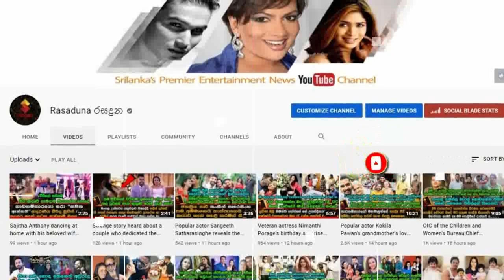Lahiru Mudalige | little son's first birthday | was celebrated with | Super Acctress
සුභ උපන්දිනයක් චූටි පුතේ..
ජනප්‍රිය නිවේදක ලහිරු මුදලිගේ ගේ චූටි පුතුගේ පලවෙනි උපන්දිනේ සුපිරි කලා තරු රැසක් පිරිවරන් ජයටම සැමරුවේ මෙහෙමයි. Lahiru Mudalige | little son's first birthday | was celebrated with | Super Acctress